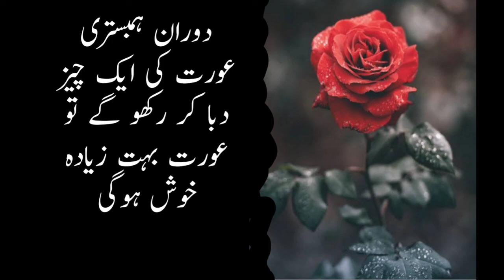hambistri kai shoqeen aurat kibbutz.quotes about life.quotes by famous.quotes diary.quotes center.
quotes diary
quotes center
golden words
aqwale zareen
confusios life changing quotes

Details